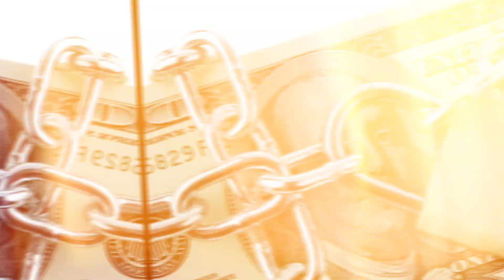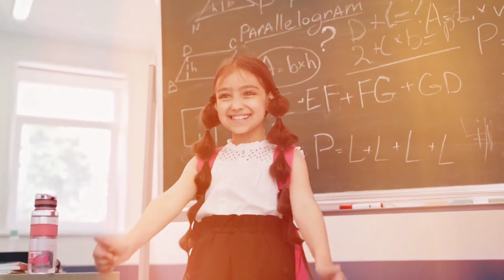How powerful is saudi prince Mohammad bin Salman | M.B.S future developments | Haar wala 99